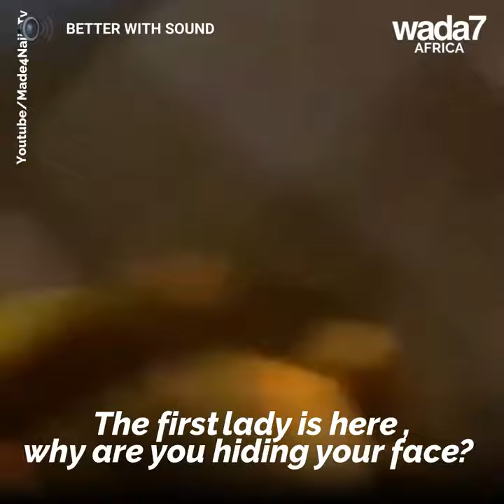Davido and Chioma went to a night club 😍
Davido and Chioma were at a night club and having fun, cutting rumors short 😍